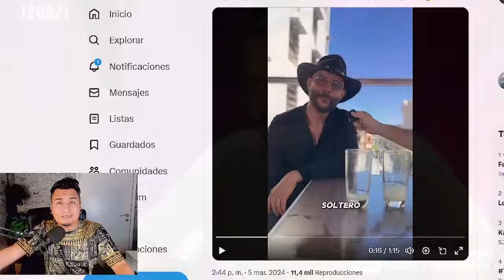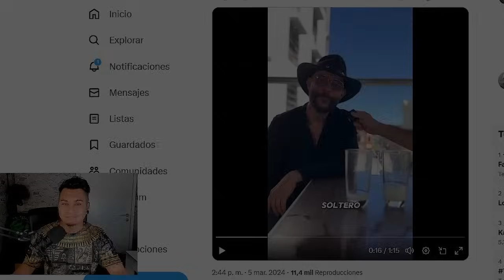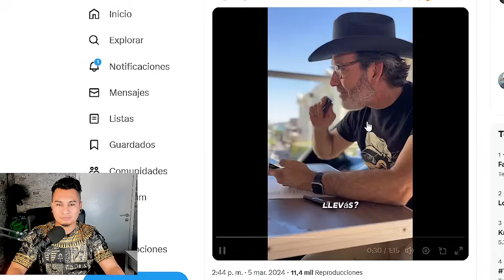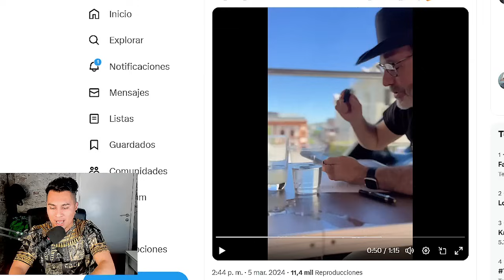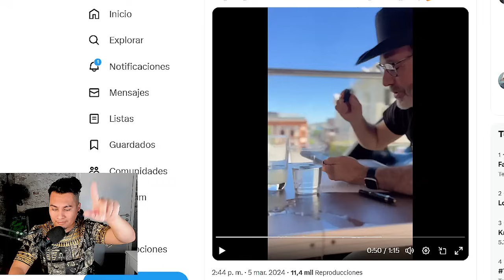ESTO SE PRENDIO! JORGE CASTRO SE LE DECLARA A ALEXIA RIVAS Y DESAFIA A EDGARDO MULATO